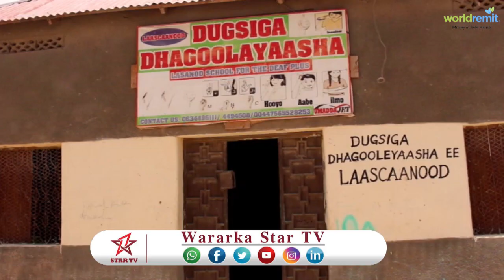DAAWO XAALADA U KU SUGAN YAHAY DUGSIGA DHAGOOLAYAASHA MAGAALADA LAASCANOOD IYO XAALADA ARDAYDA